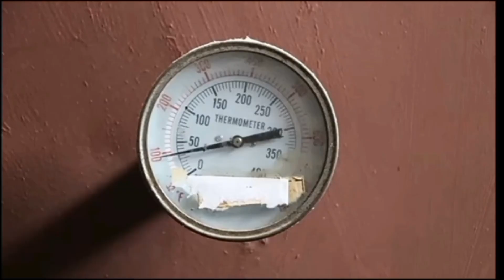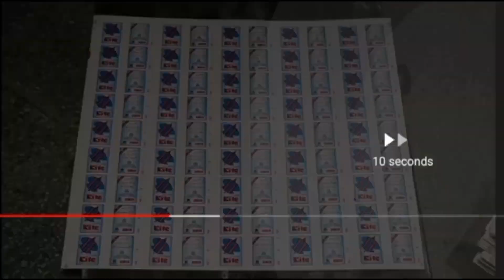माचिस कैसे बनती है? you know Matchbox manufacturing? 🕯️🤔🤔 subscriber mona solanki